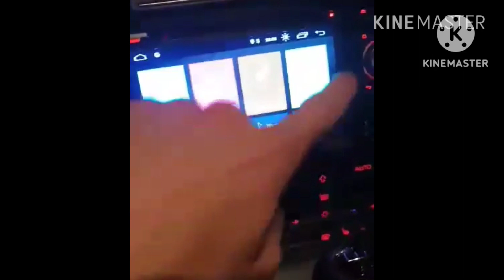A Zenész Robikátol - Ricsinek Marosvásárhelyröl 2023 HIT